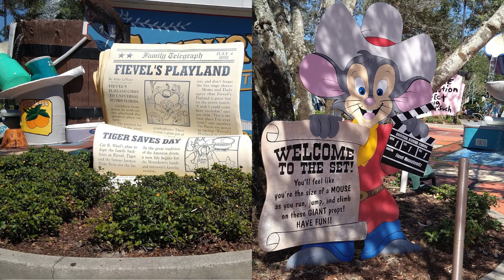{Exquisite Discoveries} Universal Studios Orlando Park Tour | Univeral Studios | Orlando, Fl